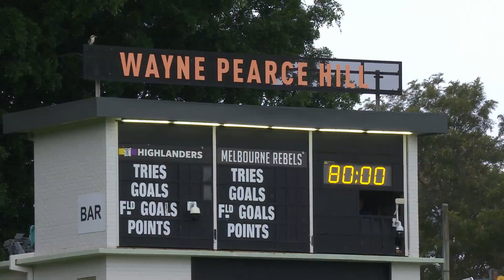Highlanders vs Rebels: SKY SUPER RUGBY TRANS-TASMAN ROUND 3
After a disrupted week, the Highlanders have travelled to Sydney and picked up a 42-27 victory over the Melbourne Rebels.